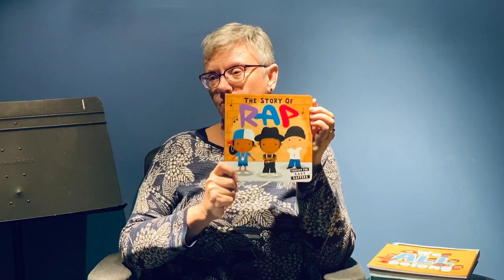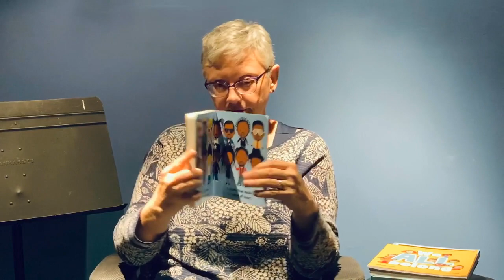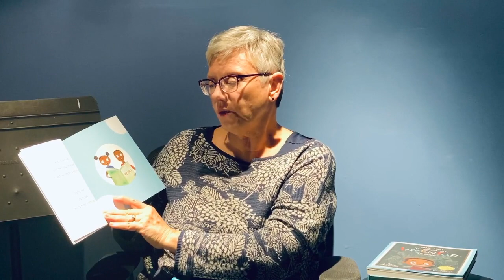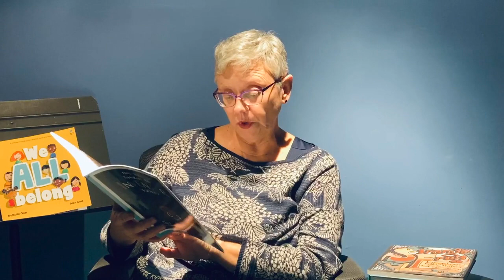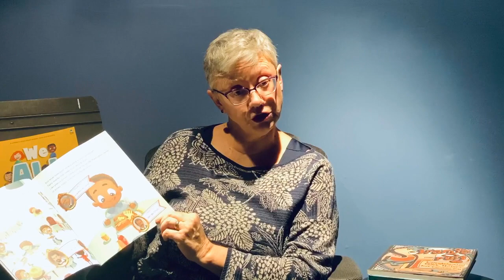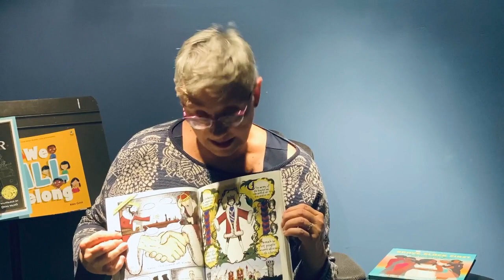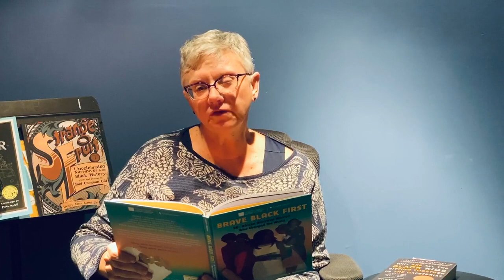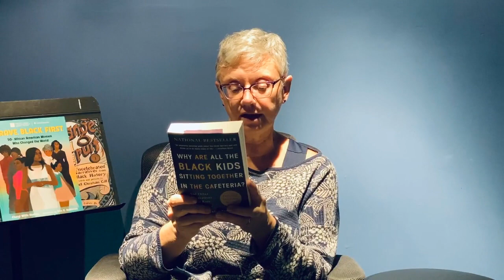Gramma Reads 2020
In 2020, during the COVID-19 Pandemic, Gramma B thought we all needed to think a bit more about how special every person is. The theme for Gramma Reads that year was books for understanding differences and similarities (BLM and more!). Can you tell who received the same book?